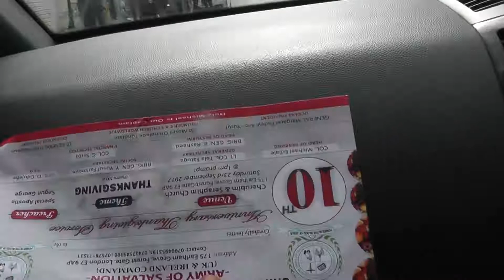00001 SHINING LIGHT TV STATION LONDON @ AMAIGBO PUBLISH PERSENTI 07804821993